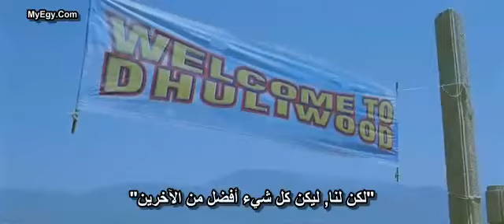Tees Maar Khan - Happy Ending with arabic subtiles.rmvb